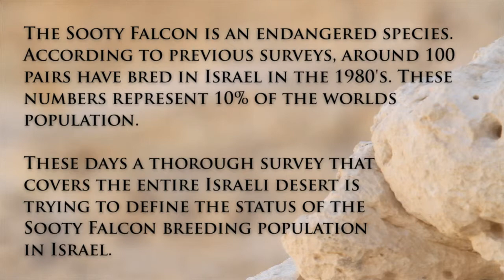Sooty Falcons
The Sooty Falcon is an Endangered species.
According to previous survey, around 100 pairs bred in Israel in the 1980's. That represented 10% of the world population.
These days a thorough survey that covers the entire Israeli desert is trying to define the status of the Sooty Falcon breeding population in Israel.

למידע נוסף על ציפורים וצפרות בישראל הכנסו לאתר שלנו